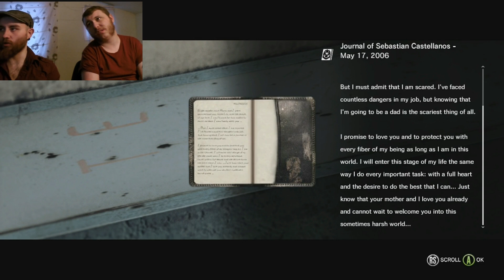The Evil Within Part #023 | Reaction Facecam Let's Play | Suicidal Potter And The Machine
The Evil Within Blind Facecam Reaction Let's Play - Part #023

"The Evil Within" is a survival horror game developed by Tango Gameworks and released by Bethesda for all current gen and last gen major consoles. As the first full facecam series on the LetsPlayCatGaming channel and a special series for the Halloween month of October, I hope to keep you frightened and amused with how much of a cowardly idiot I can be when faced with horror. WARNING: Incredible use of profanity and death threats towards inanimate objects. Also, attempts to befriend hench chainsaw wielding cannibals and other mishaps.